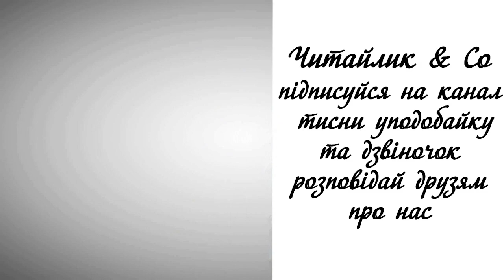Встала й весна - Тарас Шевченко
Пропоную для вашої уваги це відео із поетичним твором українського автора Тараса Шевченка "Встала й весна..."  Бажаю приємного перегляду та задоволення від прослуховування.

Встала й весна, чорну землю
сонну розбудила,
уквітчала її рястом,
барвінком укрила;
і на полі жайворонок,
соловейко в гаї
землю, убрану весною,
вранці зустрічають...